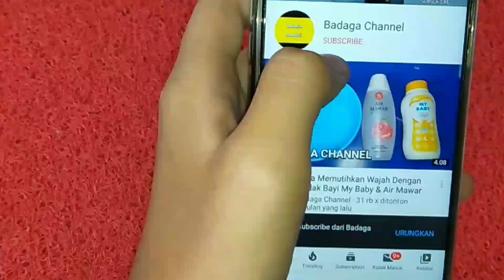HANYA OLES INI SAJA, JERAWAT KOMEDO BOPENG HILANG SAMPAI AKAR AKARNYA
Semoga Bermanfaat

Terima Kasih

Terima kasih

Have FUN !!!
salam !